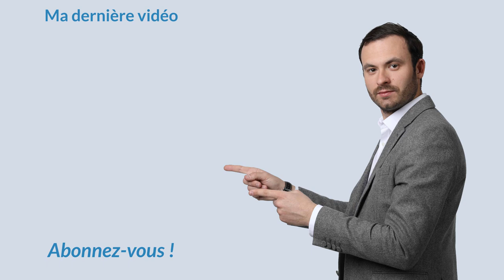Comment Éviter Les Situations De Loyers Impayés ?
Dans cette vidéo, j'aimerais partager avec vous des conseils sur comment éviter les impayés de manière effectivement. Comment éviter de faire chuter votre rentabilité et comment éviter ce problème que vous entendez souvent.

Tout d'abord, ce qu'il faut savoir sur les impayés c'est que c'est une partie extrêmement infime du parc de la location en France et qu'à l'intérieur de cette part infime il faudrait regarder tous les dossiers et voir si effectivement il n'y a pas des incompréhensions entre la qualité du bien qui est vraiment extrêmement détériorée, un bien qui n'est pas du tout positionné en termes de prix et qui a drainé une mauvaise une mauvaise typologie de locataires.

Je voudrais vous donner tous les conseils pour éviter les situations de loyers impayés :

1. Cohérence entre le prix du marché et la qualité du bien loué : Le prix de commercialisation doit être un prix du marché par rapport aux biens similaires à celui qui est proposé aux locataires. Si vous mettez un bien qui est complètement vétuste au même prix qu'un bien haut de gamme, le problème c'est que plus vous allez sortir de cette médiane du prix marché en cohérence avec la nature de votre bien. Par conséquent, vous allez constater une détérioration de la qualité des dossiers de locataires que vous recevez.

2. Délivrer une prestation haut de gamme : délivrez des prestations haut de gamme
avec des biens qui sont meublés, bien décorées et qui provoquent le coup de coeur chez le
locataires. Si vous faites cela,  vous allez volontairement drainer une population de bons locataires, des locataires qui sont prêts à mettre le prix.

3. Prendre des garanties : Le troisième élément c'est bien entendu de prendre des garanties que ce soit un cautionnement parental ou encore tous les dispositifs de l'État qui existent et qui permettent d'assurer le dossier de votre locataire. Ainsi en cas de non paiement des loyers, l'État prendra le relais.

Bon visionnage.